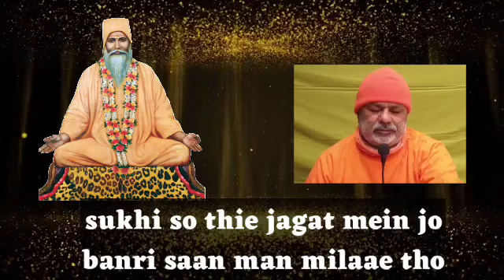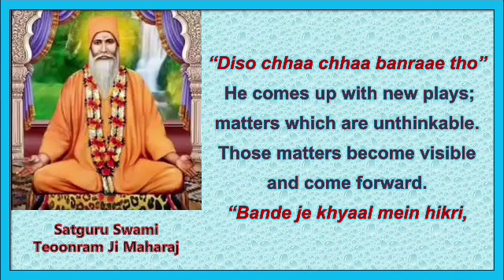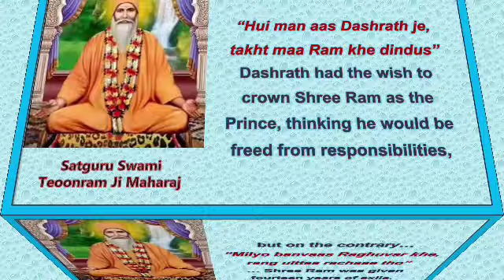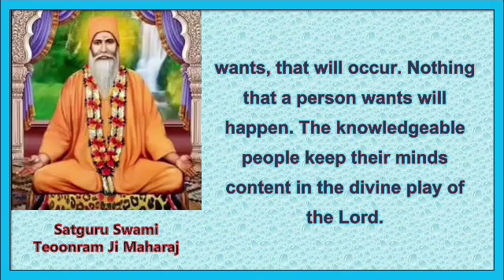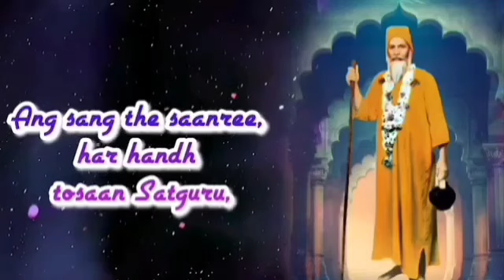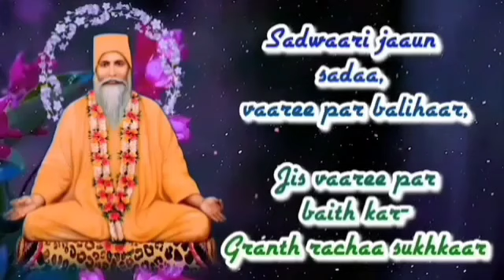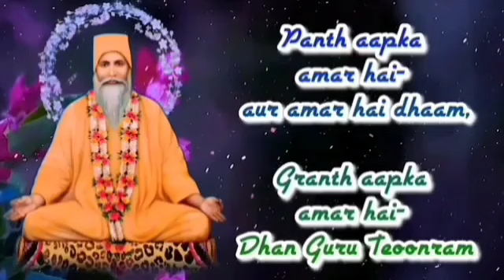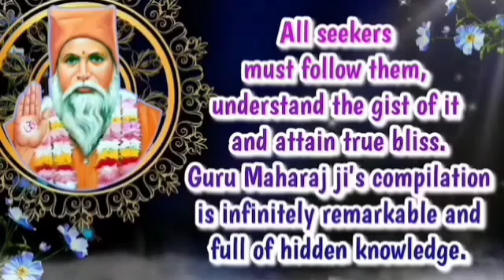Satguru Vachanamrit Saar || With English Subtitles || Amrapur Vaani Sindhi || Bhajan 388